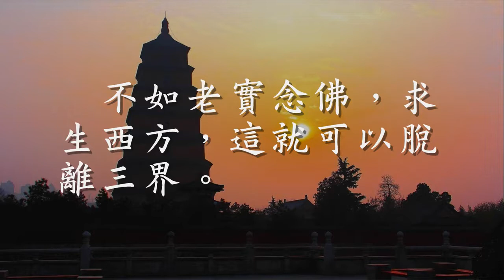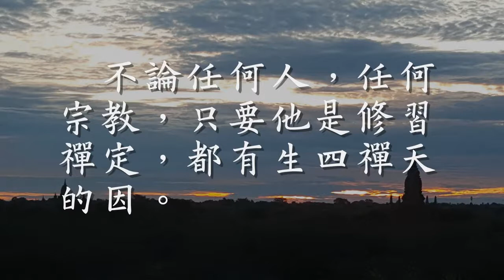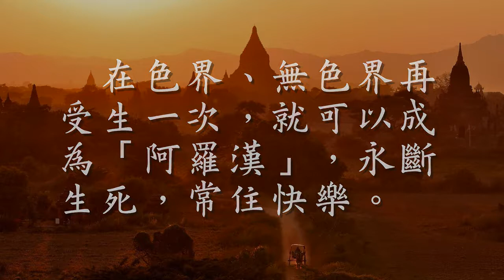三界六道（八） 色界 四禅九天 无云天至色究竟天（观成法师之广结善缘0608）